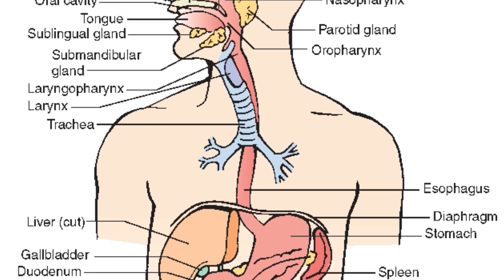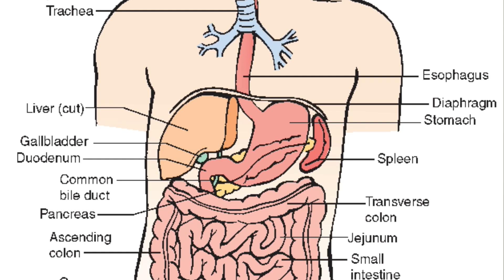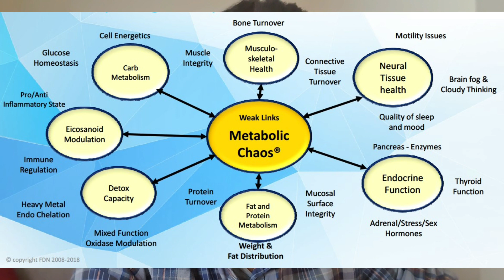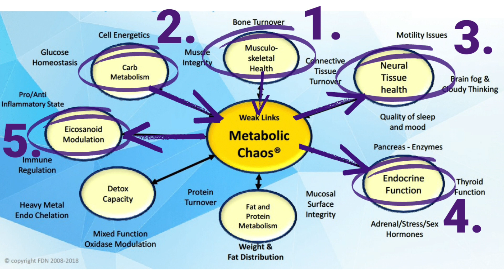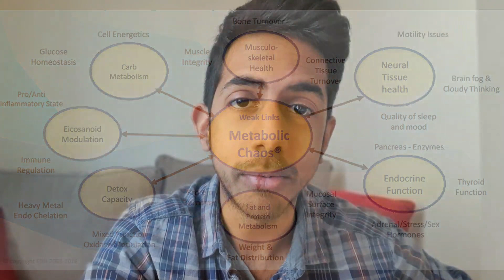Eczema EXPLAINED [Warning: Geeky Video!]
| Functional Lab Testing | Personal Coaching

Natural and permanent healing of eczema IS POSSIBLE.  I have overwhelming evidence of this coaching you lovely people back to health.

When I had severe eczema, I heard time and time again from authoritative sources, that my skin would never heal, but somehow I refused to believe them.  Instead, I quit my job in engineering and started educating myself on detoxification and nutrition.  I learned all about using functional lab testing to uproot the hidden stressors causing dysfunction in the body.

More useful links:
How to run your own functional lab health investigation: